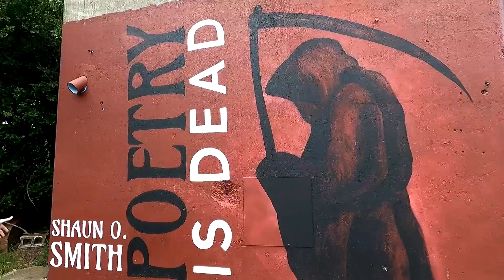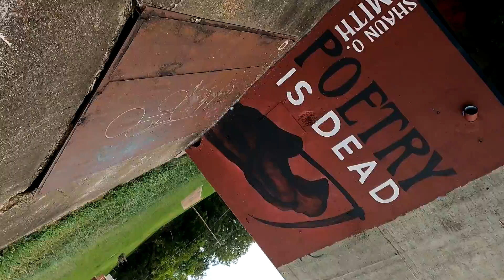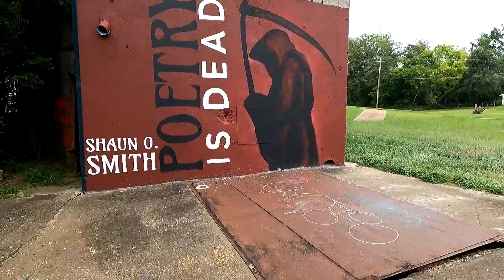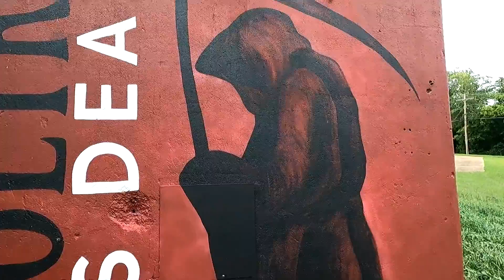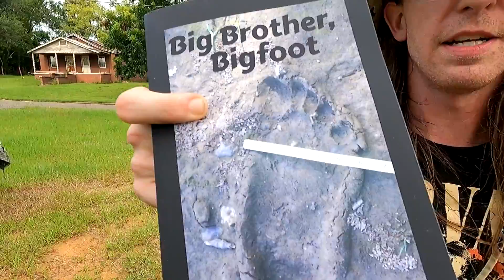Exploring Marianna Florida with Bigfoot Anon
Today I was invited to go explore a couple of areas in Marianna with our brother Conner (Bigfoot Anon on YouTube). The temperature was a little over 100 degrees with a heat index of 119, so we had to cut our hike short due to dehydration and being overheated.
 While walking down the bank of the Chipola River we heard a couple of heavy limb breaks and a few other noises that lead us to believe that we were being followed from across the river.
 The cave Conner took me to was amazing! There’s definitely a strong feeling that you get inside the cave, but not a bad feeling at all….more like a nostalgic feeling of being in another place. It was very odd to experience that feeling, but it was still an awesome adventure just being there!

 I hope that you enjoy watching this video as much as I enjoyed being there filming it! Meeting Conner in person was a blessing for me indeed, he’s such an energetic, loving, and connected man….amazing in every way! I was so impressed with Conner when I finally got to meet him in the flesh! When you watch the videos that Conner has uploaded on Bigfoot Anon, you get to see a vibrant and high spirited Conner….. and that is exactly who he is off camera too! It was a historical day for me, I absolutely treasure meeting him!
 This video was recorded with Conner doing most of the narration, I believe that was the way it was supposed have been filmed….. and it worked out fantastic!

Conner,
  Thank you for sharing one of your adventures with me. I certainly had a blast spending the day with you in Marianna, it was certainly educational for me! You are greatly appreciated and I cannot thank you enough for the awesome time I had! I’m absolutely looking forward to our next adventure!

If you would like to support brother Conner, please consider purchasing one of his books. The links to buy one of his books, or all of them, is below. Thank you for helping us to support our brother Conner Flynn from “Bigfoot Anon” right here on YouTube!

         Big Brother, Bigfoot

Erie Swamps: Roadtrip to Eden

Monsters and Mysteries: Around the Corner

His Story Rewinds (3-books)
(This is the collection of all 3)